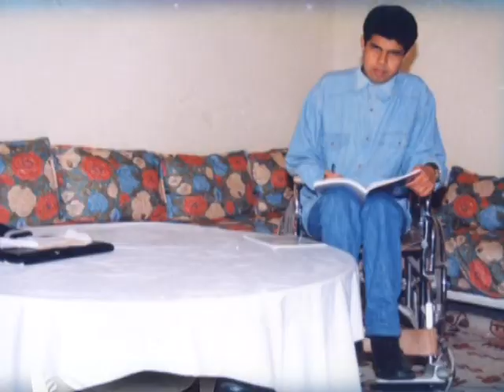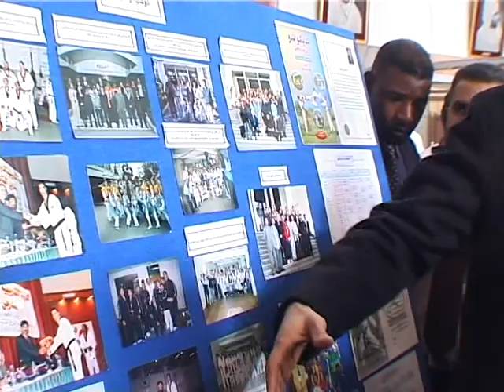حفل توقيع كتاب: (فن البومسي بين التنظير والتطبيق) الذي استغرق انجازه ثلاث سنوات وصدر سنة 2006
teakwondo
taekwondo
taekwondo near me
taekwondo belts
how to tie a taekwondo belt
taekwondo usa
taekwondo uniform
taekwondo for kids
taekwondo vs karate
taekwondo forms
taekwondo kids
taekwondo black belt
taekwondo belt colors
taekwondo kicks
taekwondo world champion
taekwondo classes near me
taekwondo for kids near me
taekwondo sparring gear
what is taekwondo
taekwondo belt display
taekwondo meaning
taekwondo korean
taekwondo shoes
taekwondo classes
taekwondo olympics
taekwondo in korean
taekwondo history
taekwondo america
taekwondo tenets
taekwondo sparring
difference between taekwondo and karate
taekwondo gear
taekwondo belt levels
taekwondo origin
taekwondo equipment
taekwondo for adults
taekwondo cartoon
taekwondo master
what does taekwondo mean
taekwondo stances
taekwondo logo
taekwondo clipart
taekwondo gi
taekwondo martial art
taekwondo karate
taekwondo moves
taekwondo movie
taekwondo quotes
taekwondo tournaments
taekwondo kick pad
taekwondo benefits
taekwondo kicking bag
taekwondo sy
taekwondo girl
taekwondo vs muay thai
taekwondo way
taekwondo spelling
taekwondo yellow belt form
how many belts in taekwondo
taekwondo definition
taekwondo tattoo
taekwondo ranks
taekwondo vs kung fu
taekwondo fight
kung fu vs taekwondo
taekwondo wallpaper
taekwondo video
taekwondo poomsae
taekwondo outfit
taekwondo pants
taekwondo las vegas
taekwondo stretches
taekwondo terminology
jk taekwondo
taekwondo uniform name
taekwondo training

Aziz smaili عزيز سماعيلي
YOUTUBE.COM
فيديوهات تؤرخ لبعض الإنجارات الوطنية والدولية للأستاذ عزيز سماعيلي مدرب المنتخب الوطني المغربي للباراتايكواندو ورئيس اللجنة الإفريقية للباراتايكواندو
Commentaires